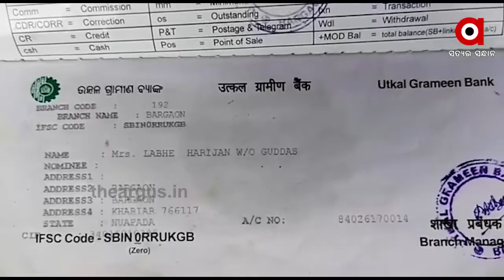120 ବର୍ଷିୟ ମାଙ୍କୁ ବ୍ୟାଙ୍କ ପର୍ଯ୍ୟନ୍ତ ଖଟିଆରେ ଠେଲି ଠେଲି ନେଇଛନ୍ତି ତାଙ୍କ ଝିଅ ...